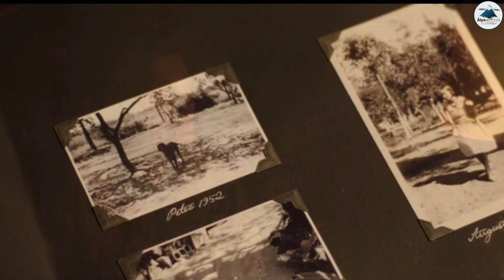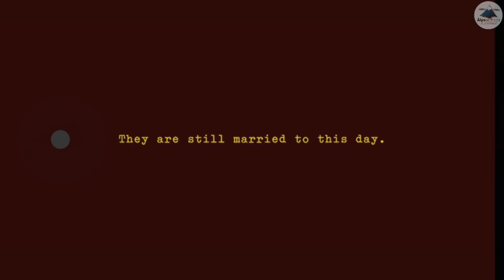Conjuring 3: The Devil Made Me Do It(2021) Explained in Hindi| Alps Motion Picture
Hello friends, Today I am going to talk about Hollywood movie Conjuring 3: The Devil Made Me Do It based on true story I am going to explain full movie in hindi.
Image and footage source- Warner Bros
Director- Michael Chaves
Producer- James wan, Peter safran
hollywood movies in hindi explanation Hollywood movie in hindi dubbed
hollywood explanations
hollywood movie hindi dubbed
hollywood new release
Hollywood picture
Hollywood full movie
ending explained
ending explained movie
ending explained full movie
ending explained hindi movie
love story movie explained
love story movie explanation
Film explain in hindi
story explainer
bollywood movies
bollywood new movies
bollywood explained in hindi
Movie explained
Movie explainer hindi
Slasher movie explained full movie
Slasher movie explained in telugu
Slasher movies full movie explained
Slasher explained hindi
Slasher loop movie explained in hindi
Slasher thriller movie explained in hindi
Slasher horror movie explained in hindi
Salsher movie trailer
Slasher movie explained
Slasher movies full movie hindi dubbed on Youtube
Slasher movie explanation
Slasher movie hindi mein
Slasher movie explained in hindi full movie
Slasher movie explanation in hindi
Slasher movie character
Slasher movies full movie hindi explained
Slasher movies explained
Slasher movie hindi explained
Slasher movie hindi explanation
Slasher movie hindi mein hollywood
Slasher movie hindi dubbed download
Slasher movies horror
Slasher full movie in hindi dubbed
Slasher horror movies
Full Slasher movie explained in hindi
Full slasher movie hindi dubbed